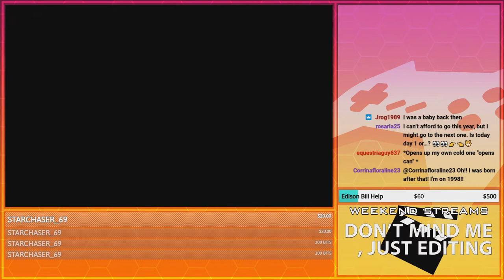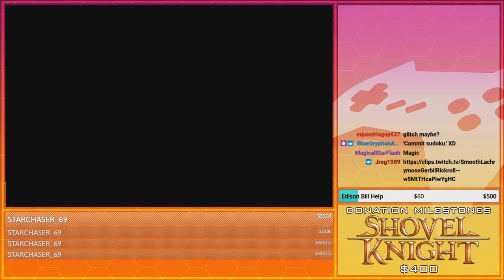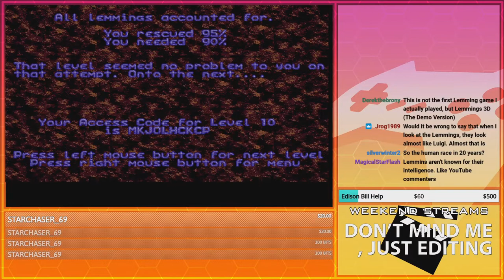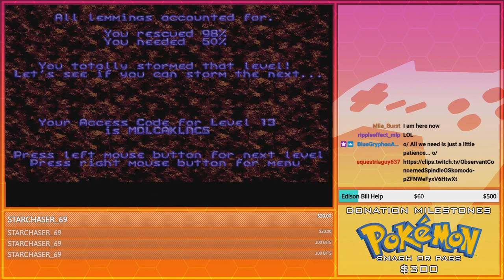AIMLESS RODENTS! | GoldenFox Plays Lemmings Pt. 1